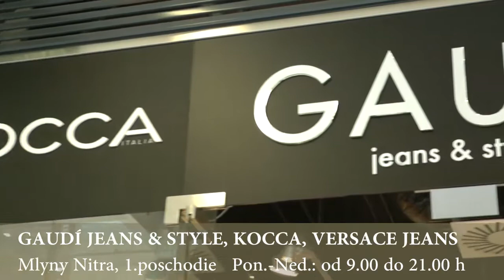GAUDÍ JEANS & STYLE, KOCCA, VERSACE JEANS